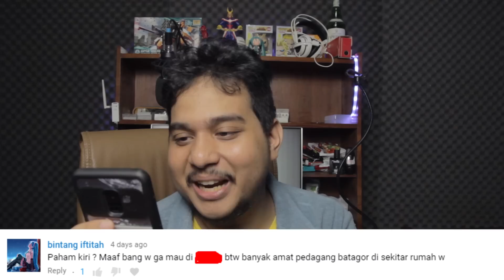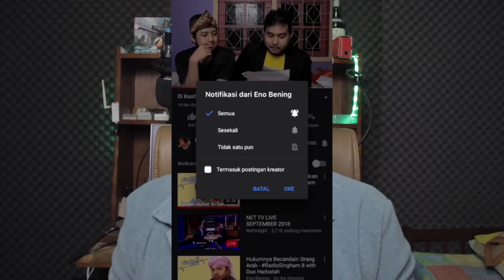Apa Itu Paham Kiri? - JawabanKalian 99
Saya kapitalis.